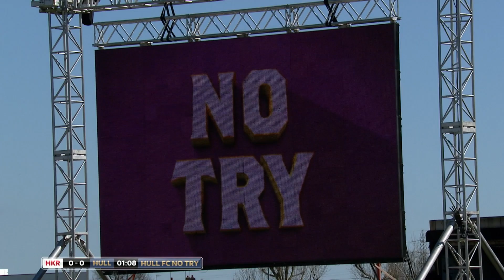Rivals Round Rewind, Hull KR v Hull FC, 2016 Super League, Extended Highlights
Ahead of the 2023 Hull derby in Rivals Round, relive their 2016 SuperLeague match-up 🙌